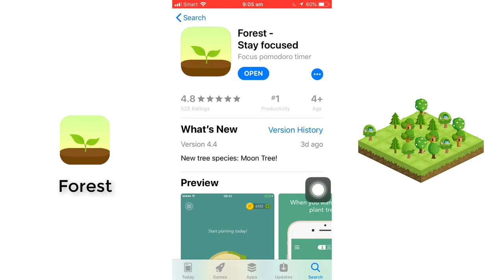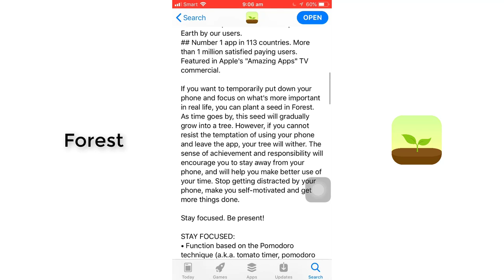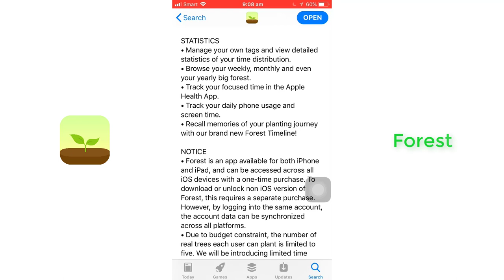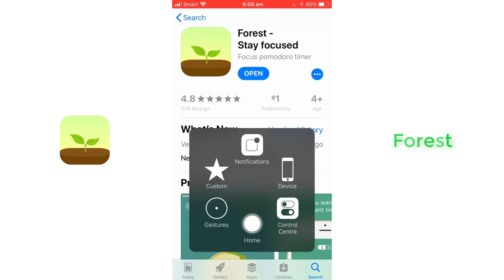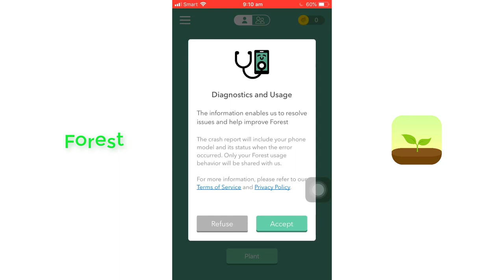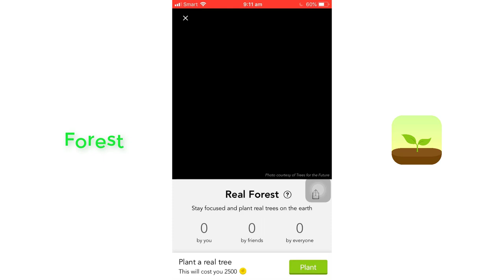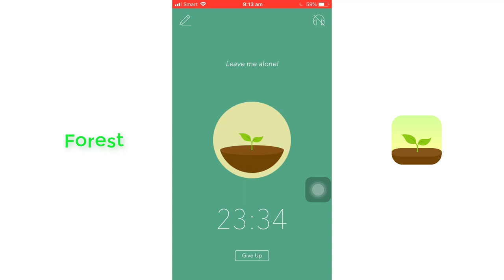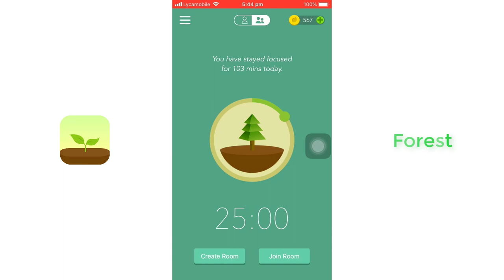What is the #1 Forest app and how to use it?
អ្វីទៅជាកម្មវិធី Forest?​ ហើយប្រើប្រាស់វាដោយរបៀបណា?